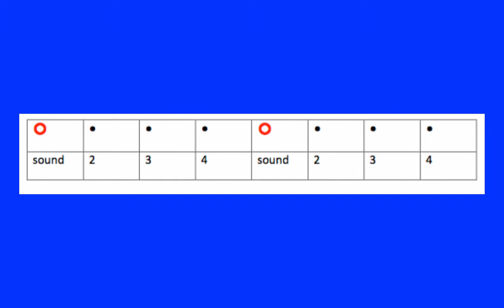Teaching Music with Soundbeam - Unit 1 - learning to hold a steady beat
this is an audio example from a series of Soundbeam resource books available